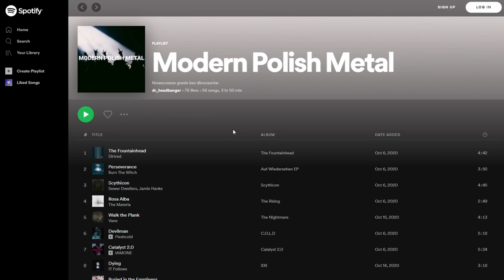DIRTY VLOG #5 - Q&A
Find us:
FB dirtred
IG dirtredofficial
YT dirtredstuff